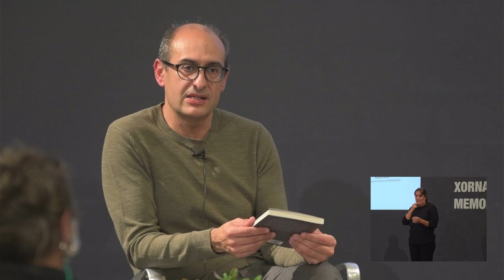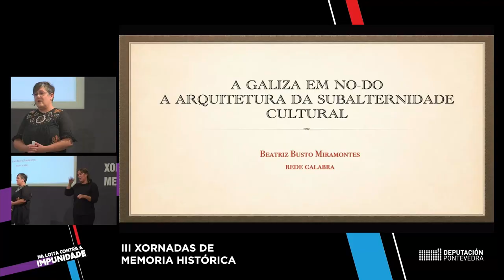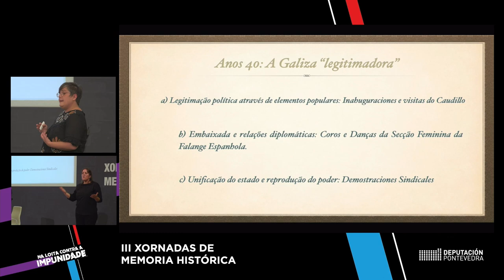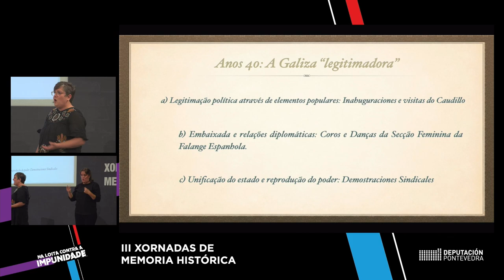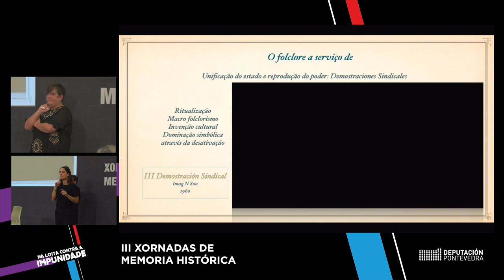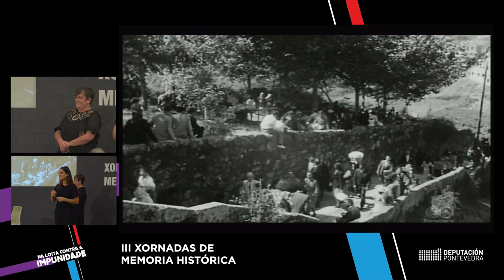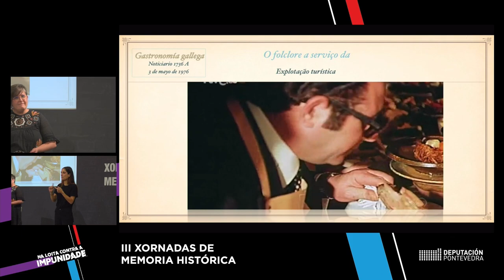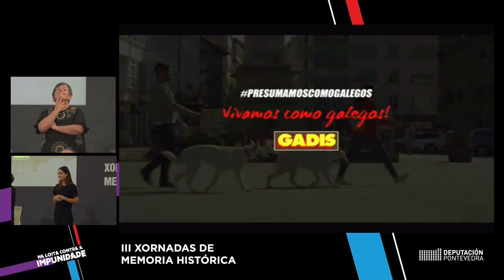III Xornadas de Memoria Histórica. Beatriz Busto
A investigadora e antropóloga Beatriz Busto explica nas xornadas da Deputación o seu traballo sobre como o arquivo do No-Do "re-presentaba" a imaxe de Galiza centrándose no folclore, a cultura e o suposto uso do galego que facía o Réxime.